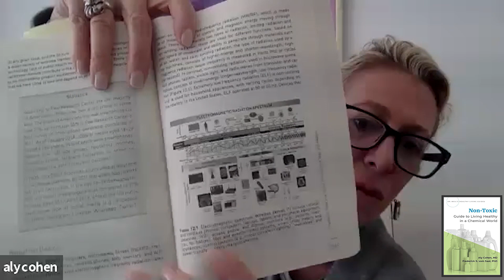It's Very Hard For Farmers To Use Seeds That Are Not Genetically Engineered - Aly Cohen, MD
It's Very Hard For Farmers To Use Seeds That Are Not Genetically Engineered - Aly Cohen, MD - Interview

Aly Cohen, M.D.

• Dr Aly Cohen is the co-author of the new consumer guidebook
• Book - Non-Toxic: Guide to Living Healthy in a Chemical World, available NOW! Non-Toxic is published by Oxford University Press, and is part of the Dr. Weil Healthy Living Guides,

About Dr. Aly Cohen

Dr. Aly Cohen is a board-certified rheumatologist and integrative medicine specialist, as well as an environmental health expert in Princeton, New Jersey. She has collaborated with the Environmental Working Group, Cancer Schmancer, and other disease- prevention or­ganizations, and is coeditor of the textbook, Integrative Environmental Medicine, part of the Oxford University Press/Weil Integrative Medicine, Academic Series. In 2015, she created TheSmartHuman.com to share environ­mental health, disease prevention, and wellness information with the public. She lectures nationally on environmental health topics for el­ementary/ high schools, colleges/ universities, medical schools, and physician- training programs, and she is a regular expert guest for tele­vision, print, and podcasts. In 2015 she received the NJ Healthcare Heroes Award in Education for The Smart Human educational platform, and she was awarded the 2016 Burton L. Eichler Award for humanitarianism.

Dr. Cohen is working to educate and empower the next generation to make safer, smarter lifestyle choices through the creation of en­vironmental health and prevention curricula for schools nationally. Her TEDx talk, “How to Protect Your Kids from Toxic Chemicals”, can be found on YouTube, and you can follow her health and wellness tips and recommendations on Facebook at The Smart Human, Twitter, and Instagram: @thesmarthuman. Sign up for The Smart Human newsletter, read her latest posts at TheSmartHuman.com, and listen to her podcast The Smart Human.